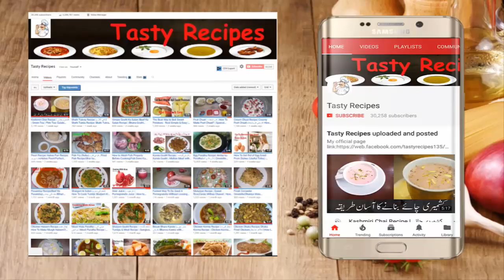Chicken White Karahi | چکن وائٹ کڑائی | Ustad Shakeel Lahori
Video Content
Karahi
Chicken White
Chicken White Handi
White Karahi Recipe
Chicken White Karahi
Chicken Malai Handi Recipe
How to Make Chicken White Handi?
Chicken White Handi, makhani handi
White Chicken Korma Recipe - Easy Chicken Recipes
Chicken White Karahi - Chicken Karahi - Chicken Recipe
Chicken White Handi | Chicken Makhni Handi | Chicken white karahi | Recipes Rack
چکن وائٹ کڑائی